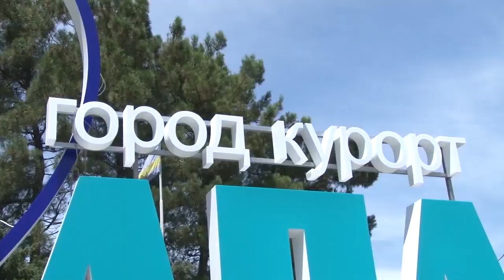Общегородское планерное совещание в Анапе